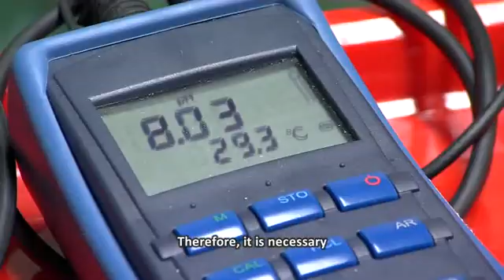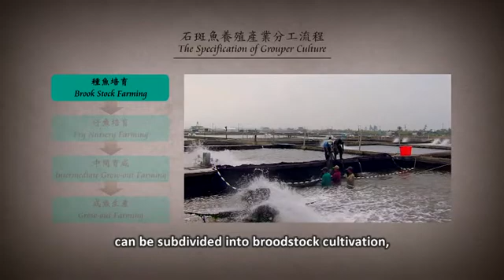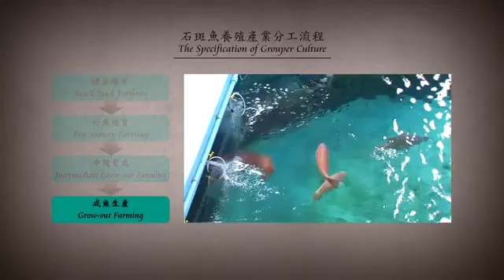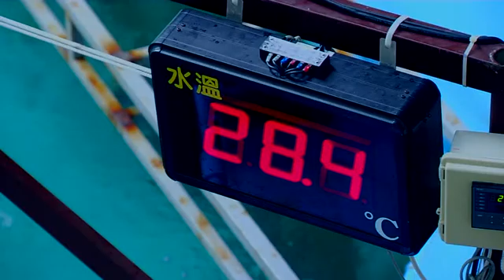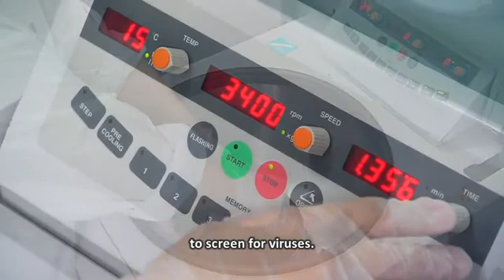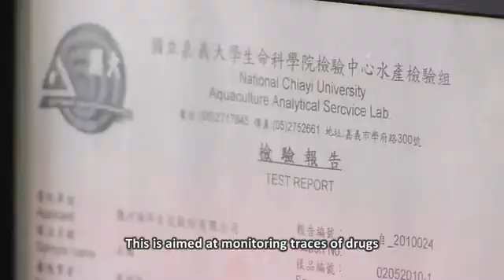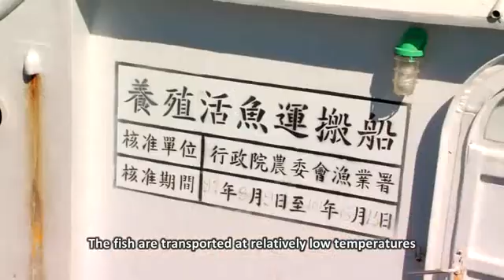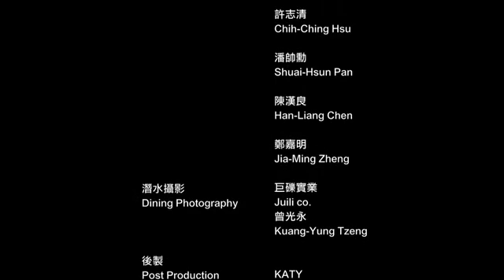Grouper aquaculture in Taiwan(台灣石斑魚養殖 英語)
Grouper aquaculture in Taiwan has a history of over 30 years, and has overcome many problems. The techniques established here are known throughout the world, especially those related to broodstock and larval nurseries. About a dozen species of grouper are commercially farmed, and seven of these have gone into large-scale production in Taiwan.